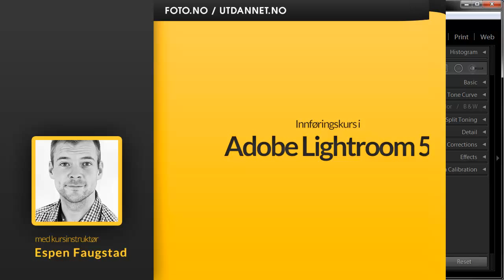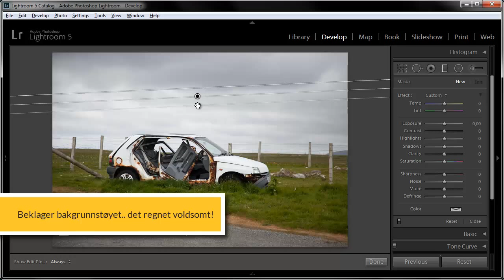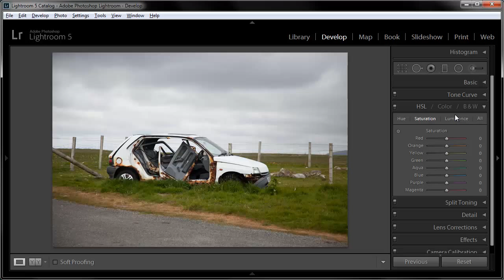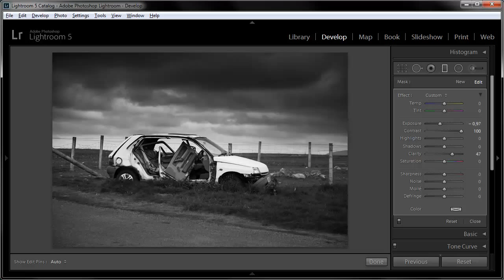Kurs i Lightroom 5: Slik bruker du graderingsfilteret | Utdannet.no